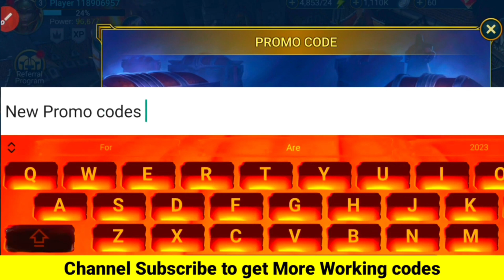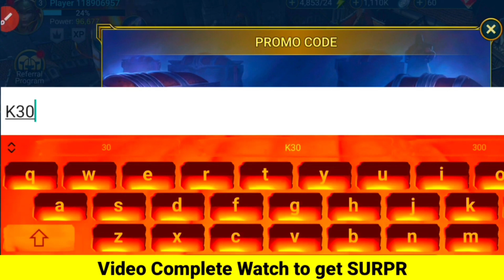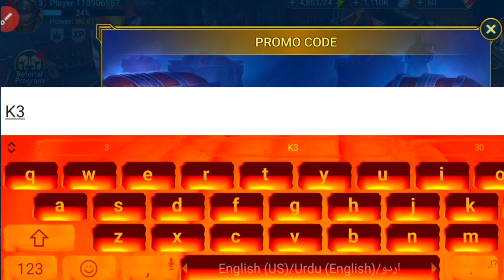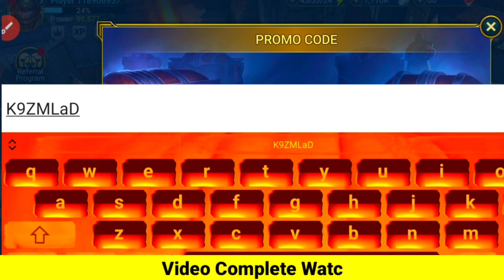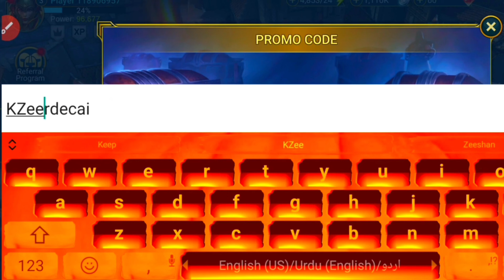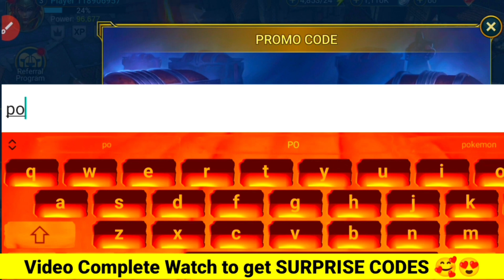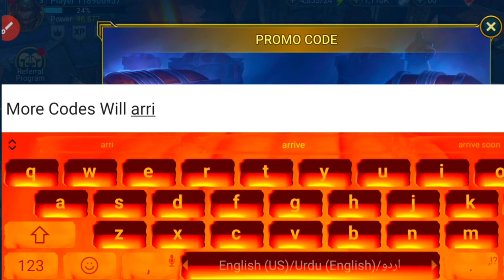⚠️December PROMO⚠️PROMO CODES FOR RAID SHADOW - RAID SHADOW LEGENDS CODES -RAID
⚠️December PROMO⚠️PROMO CODES FOR RAID SHADOW - RAID SHADOW LEGENDS CODES -RAID- RAID CODES! - RAID CODES, PROMO CODES FOR RAID SHADOW!! RAID SHADOW LEGENDS CODES 2023

Cover Topics:-..

1) Raid shadow legends promo codes
2) raid shadow legends promo code
3) Raid shadow legends codes
4) codes raid shadow legends
5) code raid shadow legends 2023
6) raid shadow legends redeem code
7) raid shadow legends code
8) promo codes for raid shadow legends
9) Raid shadow legends codes 2023
raid shadow legends промокод
10) raid shadow legends Halloween codes

Step 3: Type in your code.